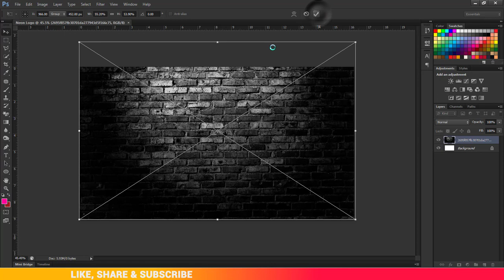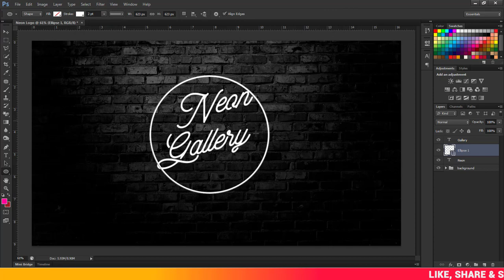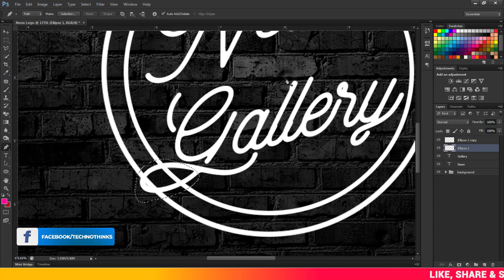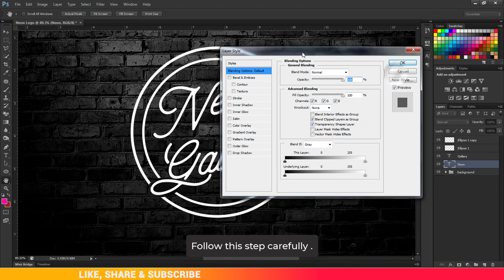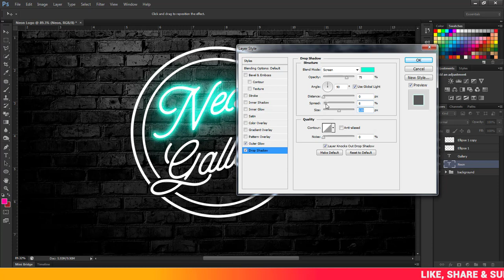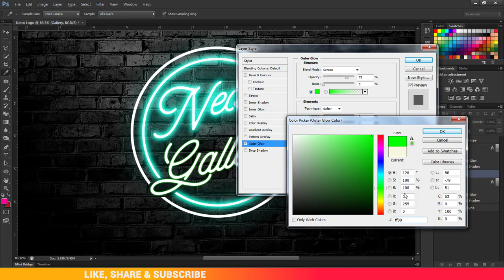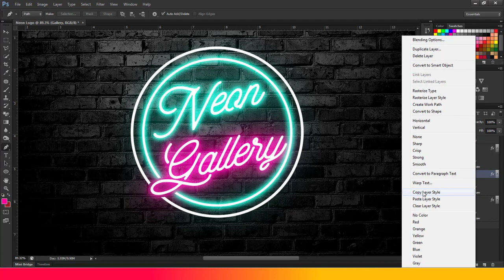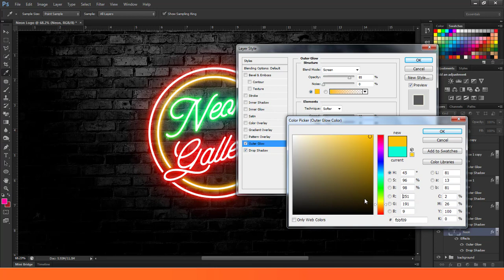Logo Design Tutorial - Create Neon Light Text Effect logo in Photoshop - Logo trends 2020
Hello Guys,
In This Video, I Am Going To Show You How to Create Neon Light Text Effect logo in Photoshop.
After End Of This Video, You Can make your own logo.

✪ You can find many more tutorial and guideline here so check out

3) How to install camera raw filter to Adobe Photoshop cs6

4) How to Make 3D Shape Logo in Photoshop CS6 Tutorial

5) How to Fix Sound or Audio Problems on Windows 7